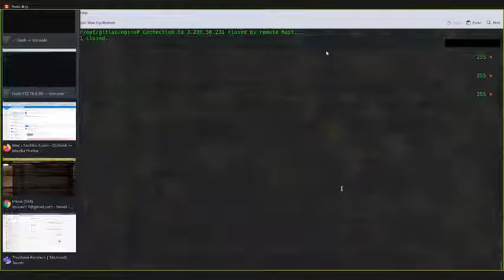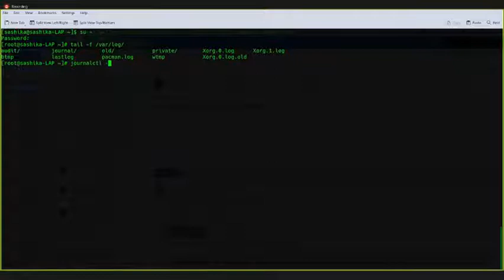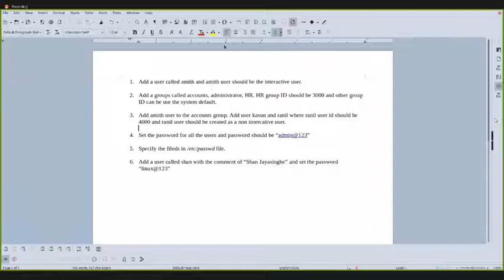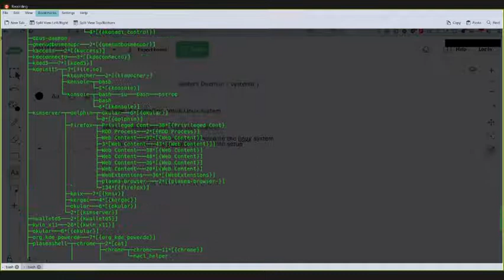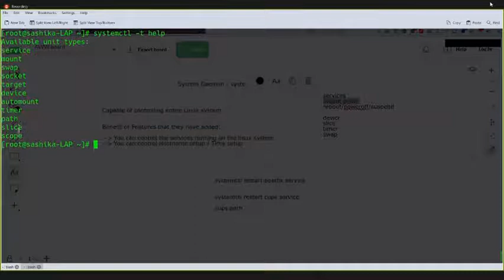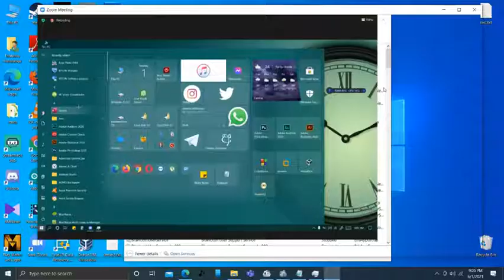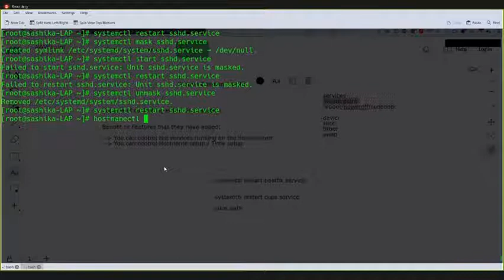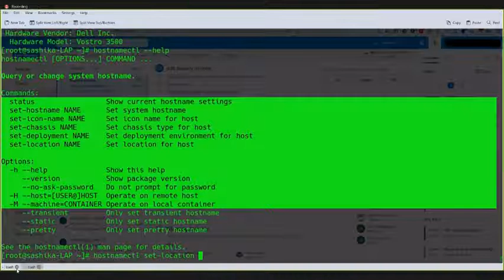System Administration - 9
Hello Guys this video about
Year 2 Semester 3

Waiting time removed by editer
this video is publish for absent students

Other Videos following this links

Zooning
Powerd by
ThariHasa Education